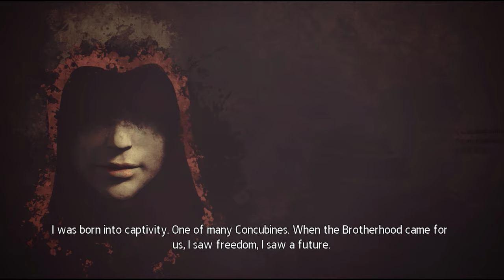Assassin's Creed Chronicles China - Hunted PART 8 | 2K ⁶⁰ᶠᵖˢ✔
Game Name: Assassin's Creed Chronicles China
Genre: Adventure, Action & Stealth
Platforms: Microsoft Windows, PlayStation 4, Xbox One & PlayStation Vita
▬▬▬ Description ▬▬▬
Assassin's Creed Chronicles is a sub-series of video games in the Assassin's Creed franchise. The series consists of three games developed by Climax Studios and published by Ubisoft. The games feature new protagonists and a design that is new to the franchise, a 2.5D world inspired by traditional brush paintings. The first entry, Assassin's Creed: China, was released on April 21, 2015, on Microsoft Windows, PlayStation 4 and Xbox One. The second entry, Assassin's Creed: India, was released on January 12, 2016 on the same platforms. The last game, Assassin's Creed: Russia, was released on February 9, 2016.

PLOT:
China takes place after the short film Assassin's Creed: Embers. The game takes place in 1526 China and focuses on the female protagonist, Shao Jun. After being trained by legendary Italian assassin Ezio Auditore da Firenze, Shao Jun returns to her homeland to exact vengeance against the Templar group Eight Tigers, who wiped out the Chinese brotherhood. Shao Jun's quest takes her through Macau, Nan'an, the Forbidden City and the Great Wall, as she kills the Tigers one by one and finally assassinates the final target, Zhang Yong. Years later, Shao Jun, who becomes an Assassin Mentor and has rebuilt the brotherhood, plots the assassination of Jiajing Emperor by sending him an elixir of life, which is actually lethal mercury. The episode has 12 levels.